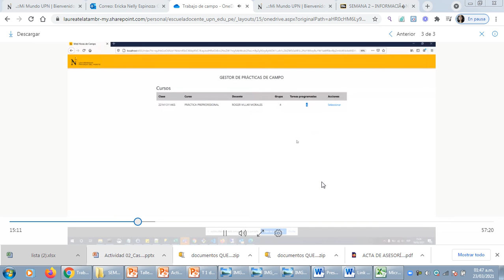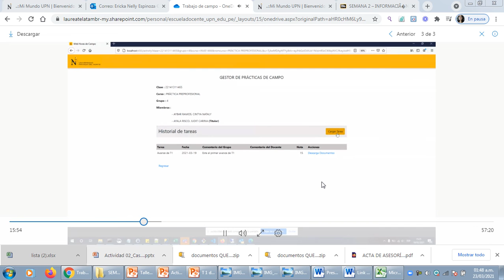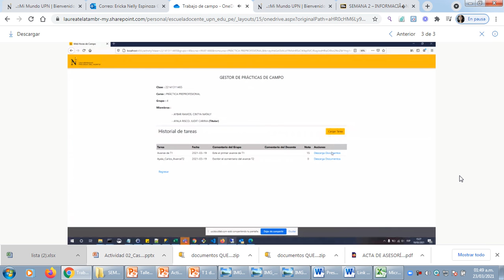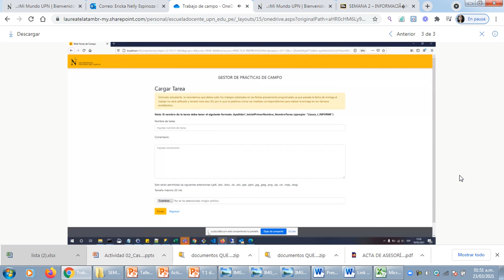VIDEO 02 ESTUDIANTE